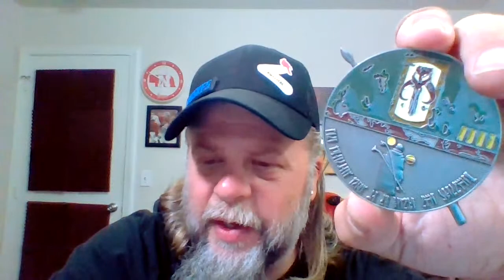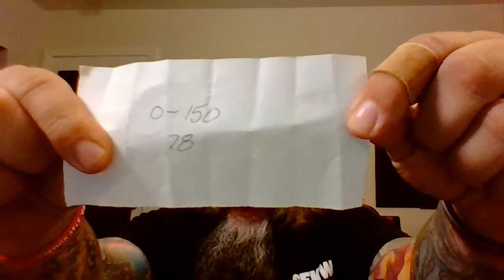Saturday Knife Live #124 - Super Swag SKL 7/10/2021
Thank you all for another fun and wonderful SKL tonight!!!